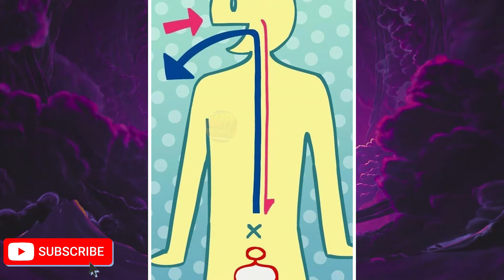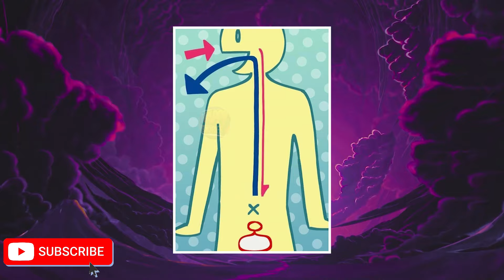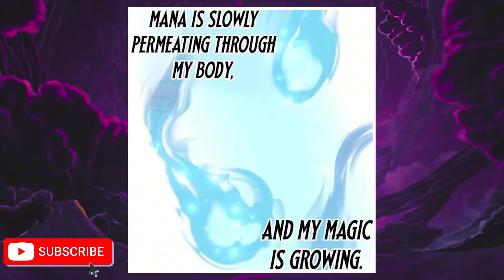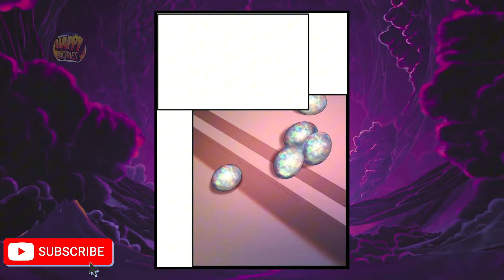[1-6] LEGENDARY GAMER REINCARNATES INTO MAGIC WORLD WITH THE STRONGEST GOLDEN WARRIOR | RECAP MANHWA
❤️ Welcome to Happy Stories, your go-to destination for all things comics! 💯 Join us as we dissect, discuss, and delve into the latest chapters of your favorite manga series.
💛 SPOILER ALERT: This video contains major spoilers. If you're not caught up, consider this your warning!
💚 In this recap, we navigate through the twists and turns of the story, exploring character developments, epic battles, and those jaw-dropping plot revelations that have us on the edge of our seats! From emotional highs to heart-wrenching lows, we're covering it all.
💙 Have your own theories or interpretations? Share them in the comments below! We love hearing from fellow manga enthusiasts. Let's build a community where we can geek out together!
Don't miss out on the excitement – join the Happy Stories family.